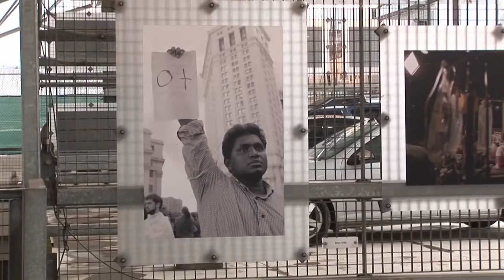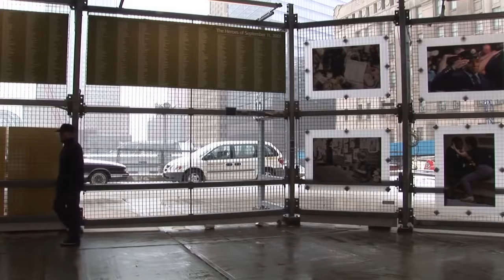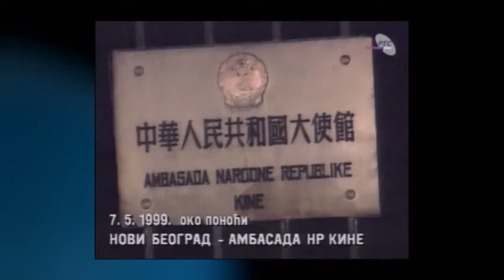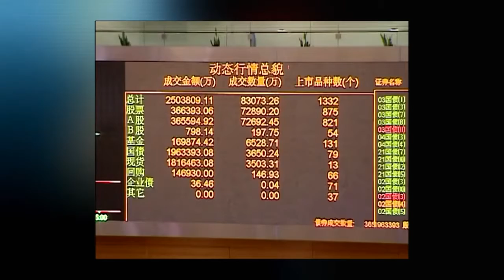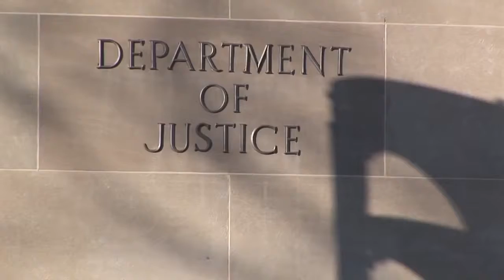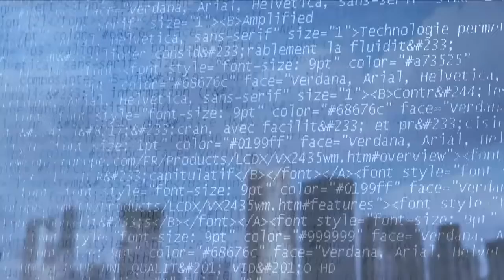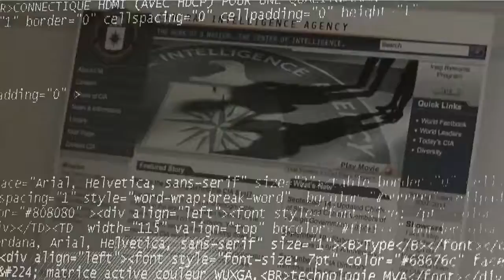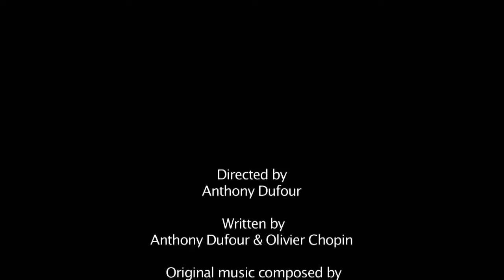World War 3 Between America and China Full Documentary